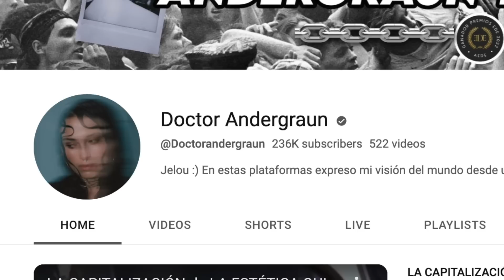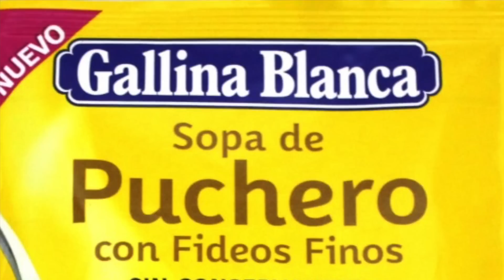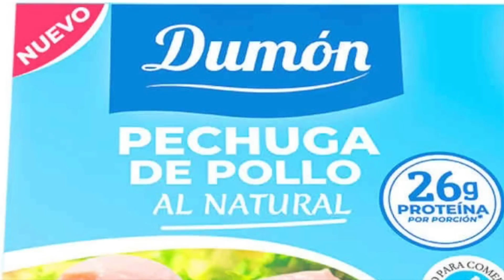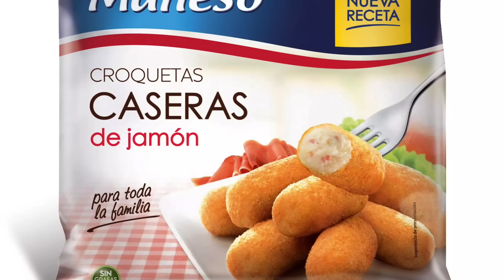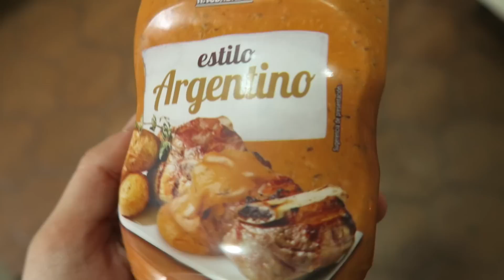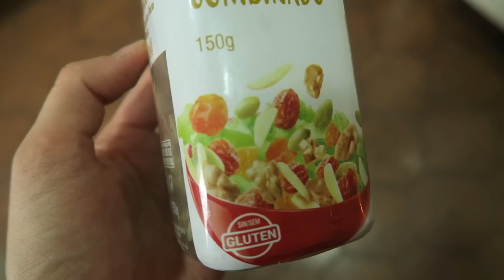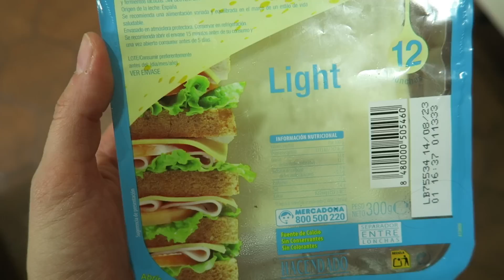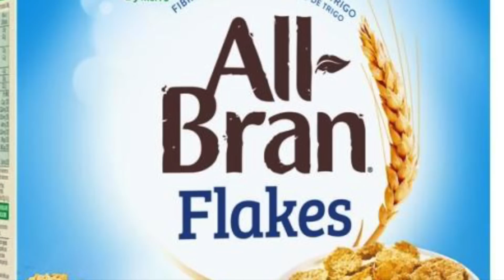SUGERENCIA DE PRESENTACIÓN... WTF?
Se me ocurrió hacer este vídeo a raíz del que hizo Ter ''en defensa el clickbait'' así que he analizado el fenómeno de la famosa ''Sugerencia de presentación'' de los packagings de supermercado. Espero que os mole :D
👉🏾APOYAR EL CANAL CON 4 Euros al mes¡¡ (CANAL DISCORD 24H PARA PATRONS incluido)

The influence the serving suggestion displayed on soft cheese packaging has on consumer expectations and willingness to buy: Rubén Rebollar

Hola!!🙃 Soy Klau aka Maritere y además de dar la chapa aquí, soy artista del tatu (aunque estudié Periodismo).
La verdad es que no soy gurú de nada, sólo una persona buscando respuestas, esas que quizá alcanzaré con vuestra ayuda.